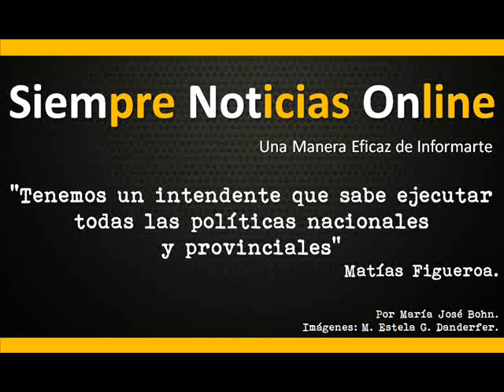"Tenemos un intendente que sabe ejecutar todas las políticas nacionales y provinciales"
Siempre Noticias Online, dialogó con el Dr. Matías Figueroa, quien además de desempeñarse como abogado de la agencia de PAMI en Coronel Suárez, integra la lista del FPV en cuarto lugar como pre candidato a concejal para las próximas elecciones (PASO) 2013: